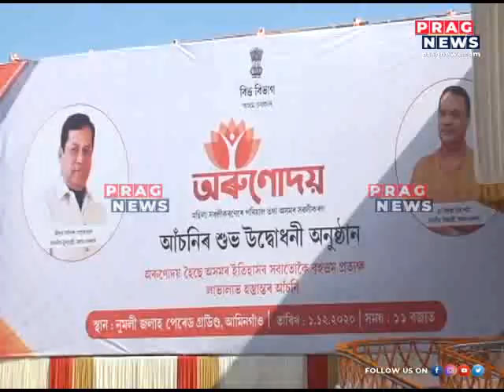Polls countdown begin: "Financial Aid" promise by all political parties